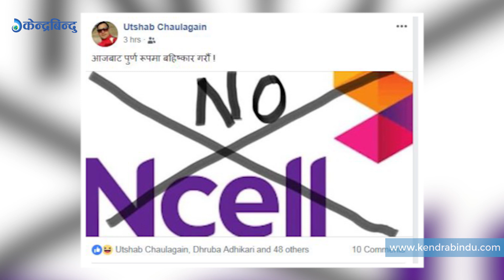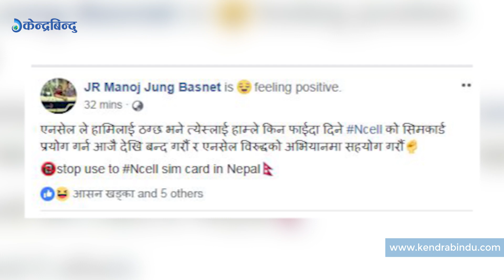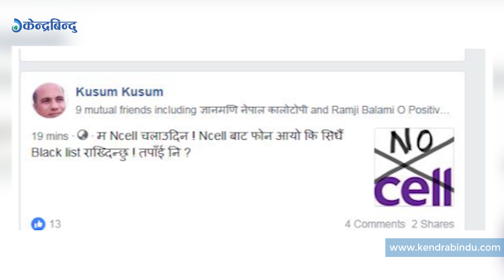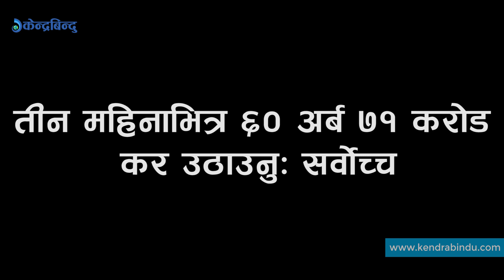एनसेलबिरुद्ध खनिए सर्वसाधारण,सिम बहिष्कार ।। ncell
एनसेलबिरुद्ध खनिए सर्वसाधारण,सिम बहिष्कार